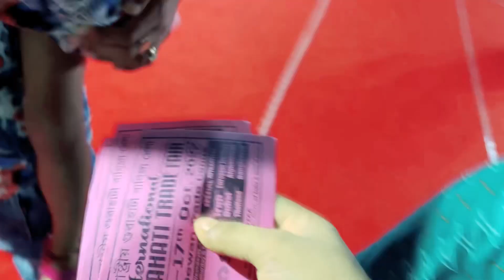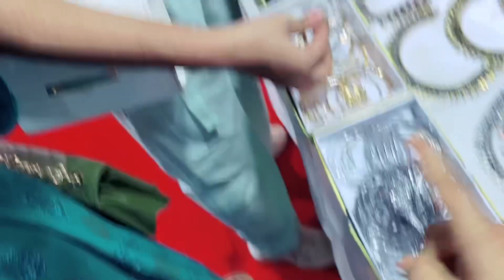Maniram Dewan trade centre | Assamese video